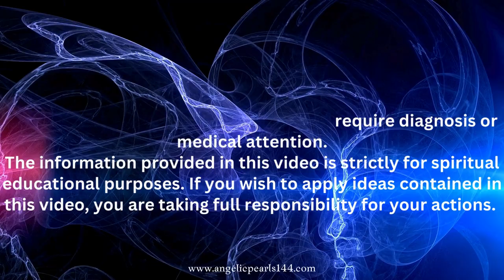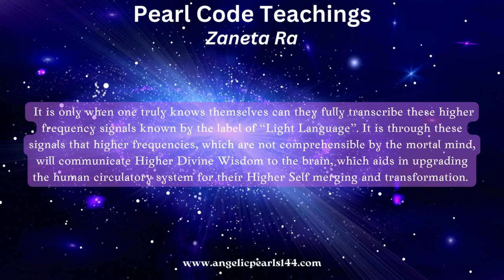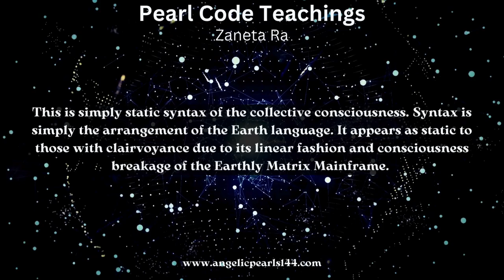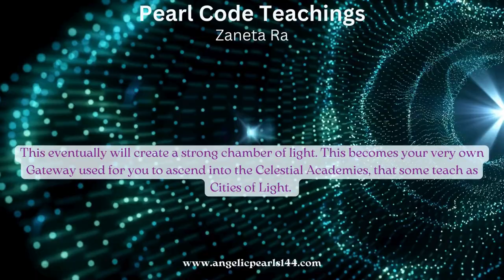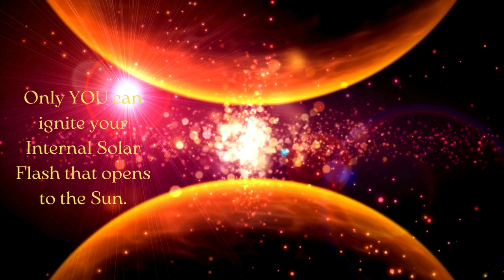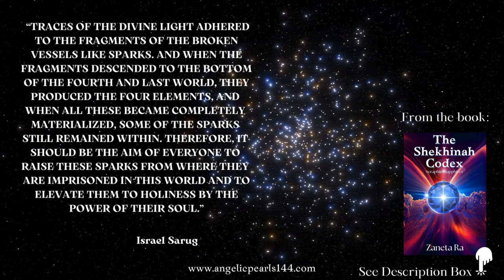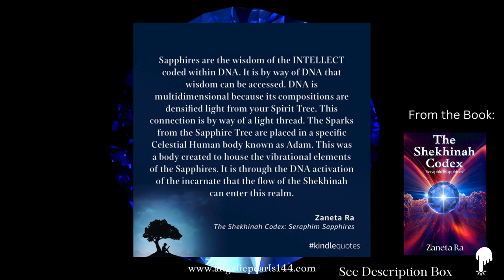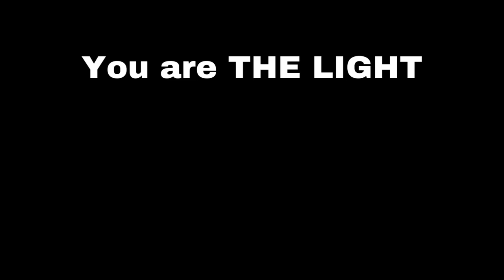Christos Light Language: Pearl Code Teachings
The Pearl Code Teachings are sacred teachings once brought here by the 12 Solar Tribes long ago. Zaneta Ra is a 144 Oracle who brings these lost teachings of the 144 Seraphim back. It is during this node in time that these Celestial Doorways can be accessed by all Christos Light Seed Initiates.

Angelic Kisses US Store:

The Ascension Symptoms Manual:

Angelic Pearls 144 Book:

All other books: